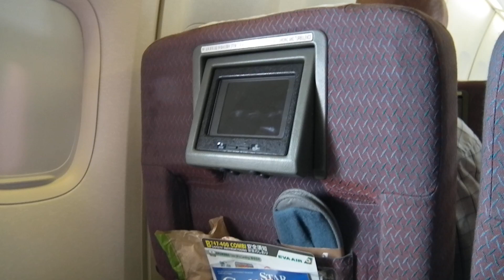Eva air evergreen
Eva air evergreen Boeing 747-400 Bangkok Amsterdam